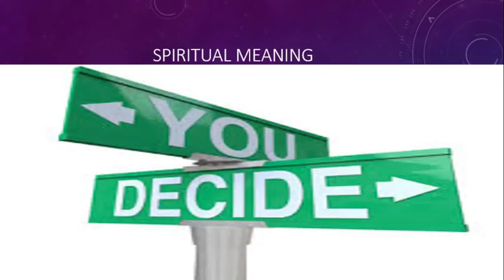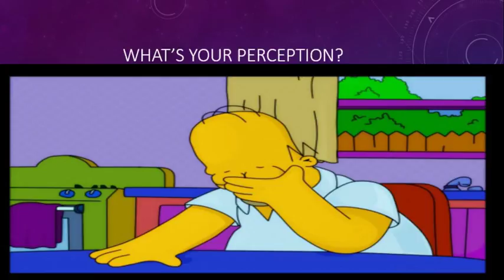555 Meaning || Repeating Numbers and Their Meaning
555 meaning. Seeing repeating numbers means your guides, spirit, Oneness, the Universe, the Angels, your higher self are all trying to communicate with you. Remember everything is energy and has a vibration. Learn what it means when you begin to see 555. and click that bell to get notified of new video releases and my live stream.
Follow Me on Periscope @MediumCindy